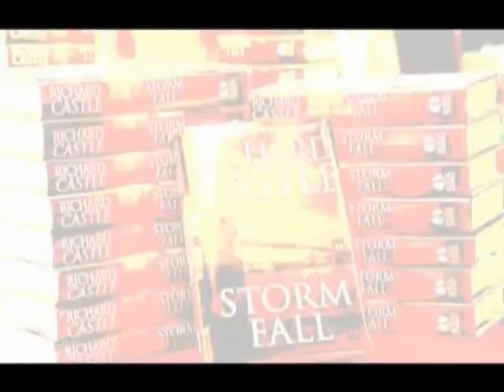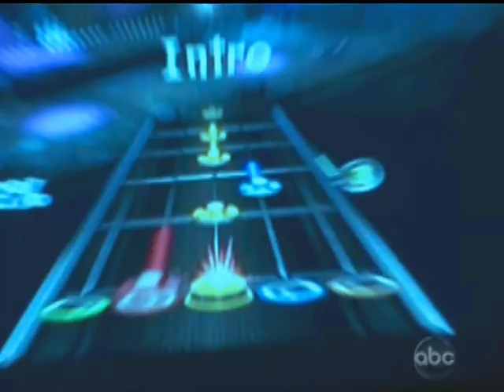Richard Castle and Kate Beckett- Dick in the Dirt.mpg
This is a montage to our favorite fictional writer. Though He doesn't use the name Dick the Sammy Hagar song seemed lyrically appropriate. My wish is that all are abel to see & enjoy this video as a token of my appreciation of their work. Clips are from Seasons 1 & 2.  Please leave feedback on what you thought.

Clips from ABC's Castle and the song is by Sammy Hager  VOA - Geffen Records.